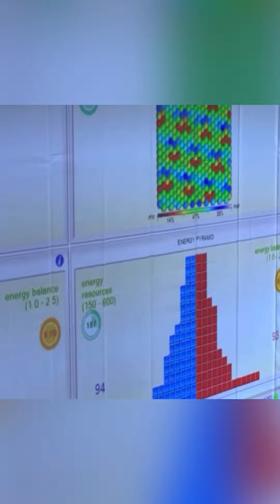ШОКИРУЮЩИЕ факты и почему это работает !!! А вы не верили !!!!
Приглашаю вас на Новый онлайн курс Красивая, молодая здоровая Я - где за 6 недель вы получите все основные знания которые я собрала в течении 15 лет а так же уникальные практики, которые вернут вам энергию. А энергия это то что поможет вам оставаться модой, красивой и здоровой !

Старт 25 апреля, до 20 апреля специальная цена по предзаписи по ссылке